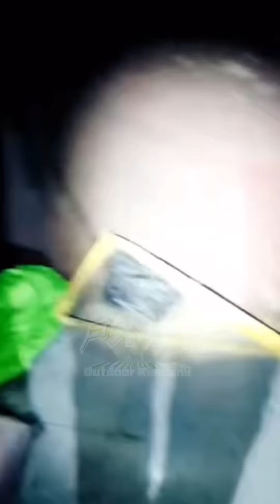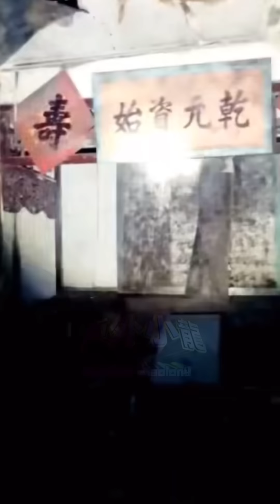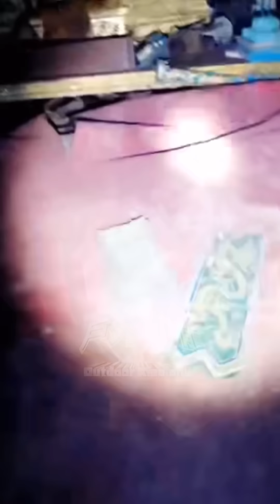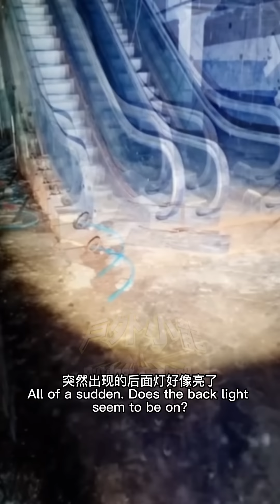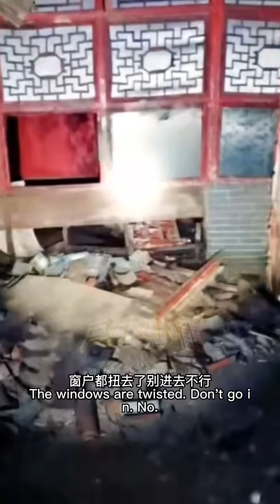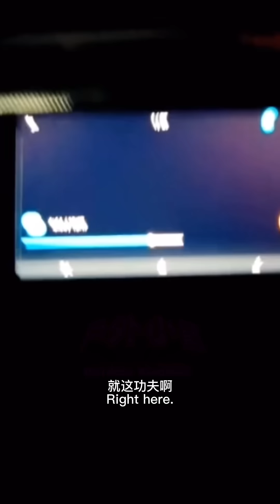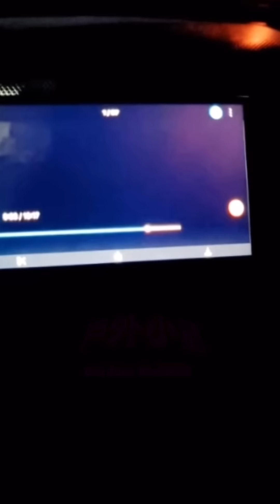SCARY Ghost Videos!Jinbao resort hotel underground palace Pt.4【xiaolong 恐怖 靈異】［125］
坐標:遼寧省盤錦市 金寶度假酒店
這是一家建設與1992年荒廢與2003年的度假酒店，這裡的故事既神秘有恐怖，之所以說這裡神秘，是因為這裡曾經在當地並不是老百姓可以去的地方，去往這裡的人非富即貴，從我進去開始確診這應該是真的，在1992年來說，這裡的裝修奢華程度，就是單消費而言，就不是一般人可以消費的起的，並且這裡設有一座地下皇宮，越是這樣越是被蒙上了一層神秘的色彩，而恐怖的故事，則是一些在這裡工作過的人傳出來的，至於真假我無法證實，據說這裡曾經發生過不止一一起，意外SW事件，我只講述其中一個事件，有一天在這裡工作的服務員向上級反應，手扶梯經常會自動開啟，並且不止一個服務員說過此時，為了安全起見，部門負責人找來了這裡維修部的工作任務進行檢修，就在檢修的過程中，檢修人員把頭伸進樓梯下方進行檢查，扶梯再次自己運行起來，不幸的是，那位檢查的工作人員頭部被夾在電梯裡，最終沒能逃過劫難，在此之前這裡面便有了一些靈異傳說，通過這次事件，被傳的更加恐怖，可這並沒有影響當時酒店的紅火景象，而服務人員由於這裡的高新待遇，也沒有逃走，直至2003年的一次大改革，酒店才徹底倒閉至今！荒廢16年的時間裡沒人來到這裡…直到我的到來以後，從此便成了探險聖地！也變得不在神秘！恐怖氣息卻從未減少！